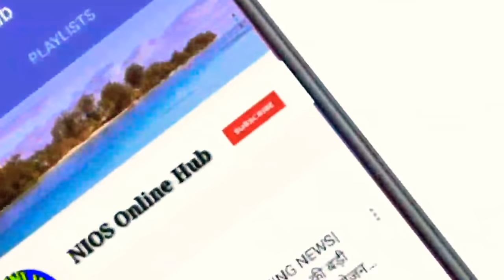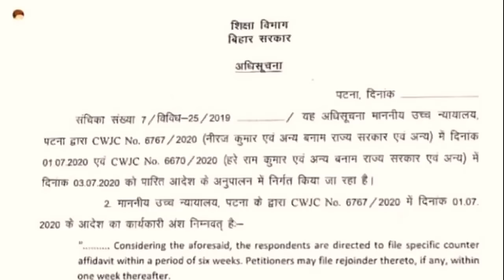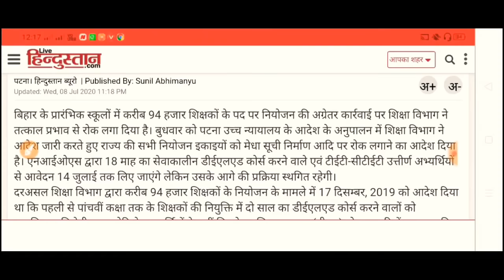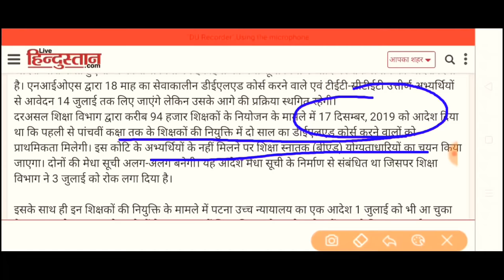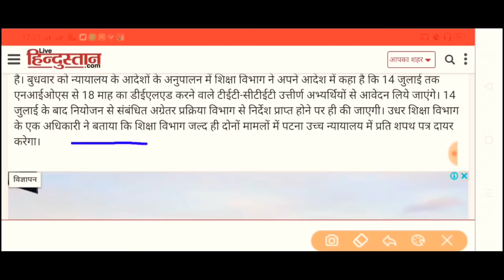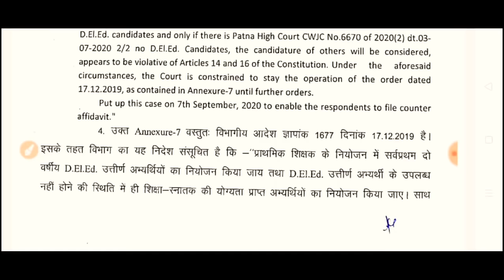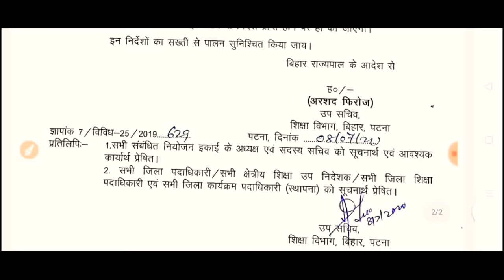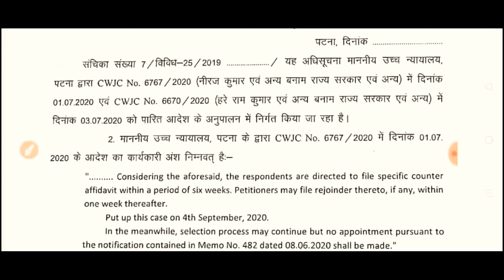बड़ा झटका|बिहार नियोजन!अगला आदेश तक स्थगित 94 हजार बहाली पर!CTET DEC. को बड़ा मौका?NIOS 14 तक आवेदन !